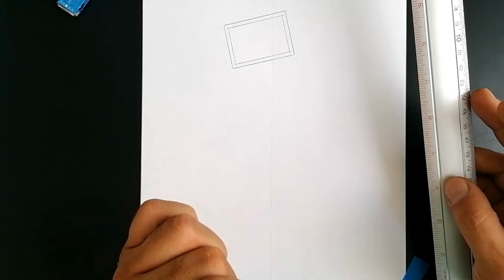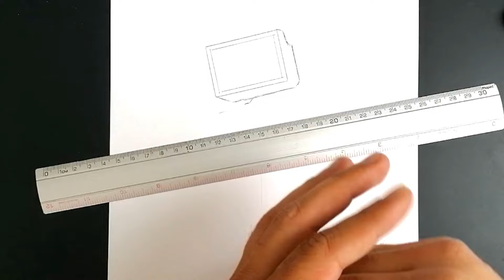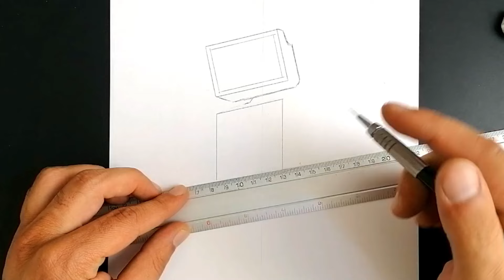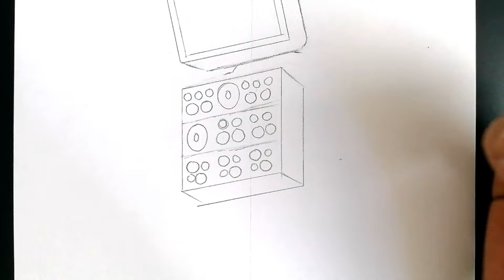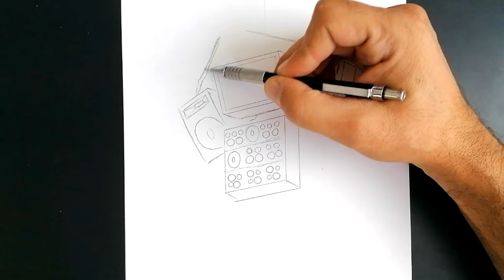Dibujando Skibidi Toilet ( Titan Tvman Upgrade ) drawing skibidi toilet Upgrade tvman | CunsArt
Dibujo skibidi toilet titan tvman upgrade capítulo 44 . espero te guste y apoyes con un like.

🎨 MATERIALES:
-HOJA BLANCA DE 200g FIRENZE
-PORTAMINAS PENTEL HB 0.5
-DELINEADOR BLACKLINER MOLOTOW 0.5
-LÁPICES DE COLORES PRISMACOLOR JUNIOR - FABER CASTEL
-MARCADORES TOUCH FIVE - SHARPIE

tvman
upgrade
como dibujar a titan tv man
how to draw titan tv man
como dibujar a skibidi toilet
how to draw skibidi toilet
como dibujar a titan speakerman
how to draw titan speakerman
como dibujar a titan cameraman
how to draw titan cameraman
dibujando skibidi toilet
drawing skibidi toilet
como desenhar o skibidi toilet
como dibujar
tvman